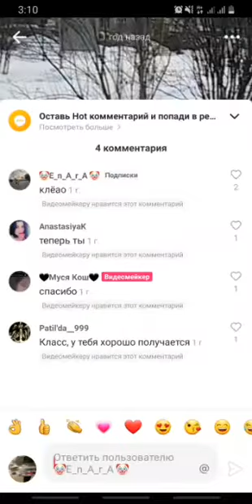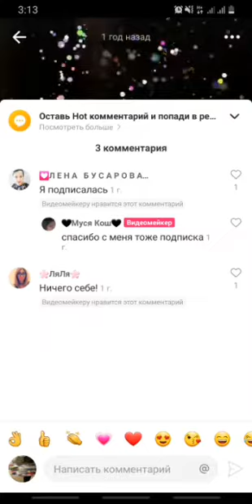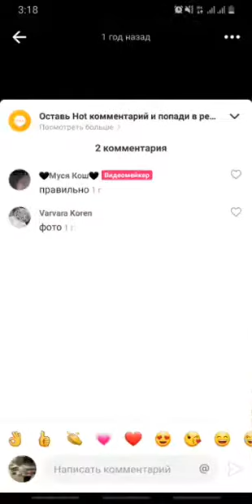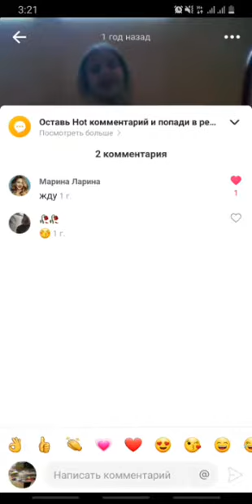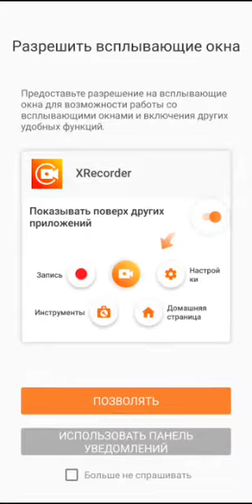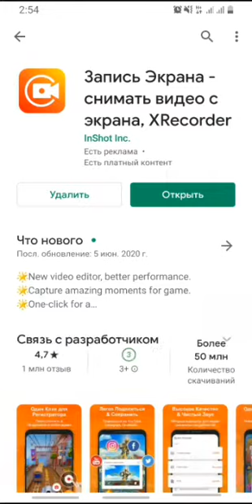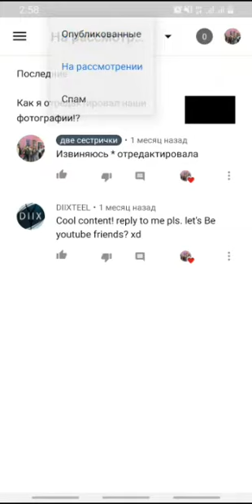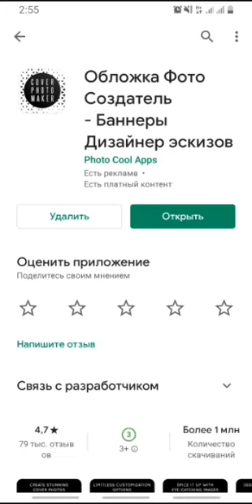мои видео в лаки vs редактор